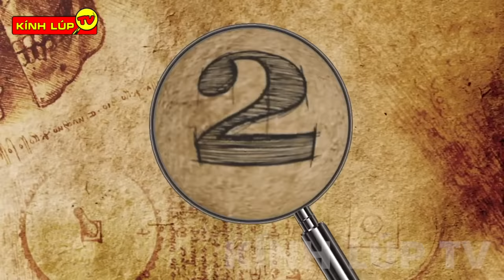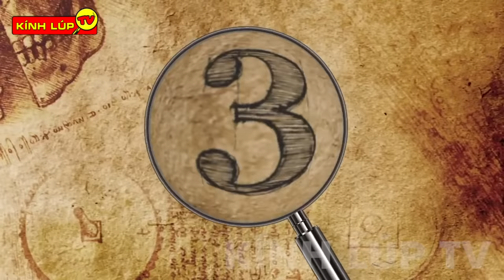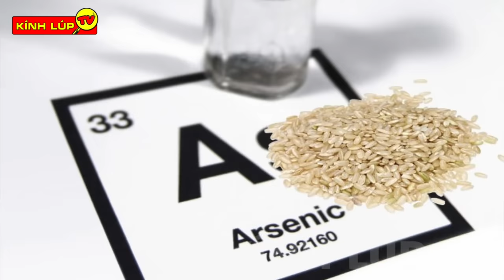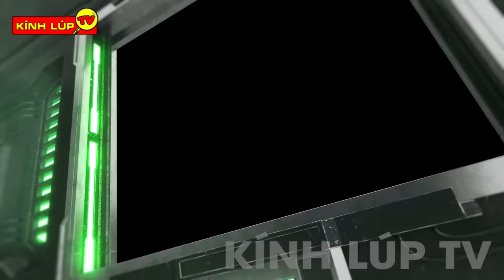🔥 8 Hủ Tục Làm Đẹp Nguy Hiểm và Đáng Sợ Nhất Trong Lịch Sử Khiến Cả Thế Gới Ớn Lạnh | Kính Lúp TV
🔥Chào mừng các bạn đến với kênh KÍNH LÚP TV trong video ngày hôm nay chúng ta hãy cùng đến với:
8 Cách Làm Đẹp Kỳ Lạ và Đáng Sợ Nhất Lịch Sử
Ở đây có bạn nào thường xuyên tự làm đẹp tại nhà không, cmt chia sẻ cách mà các bạn thường làm xuống phần bình luận nhé.
Các bạn thân mến, xinh đẹp vốn là thứ  mà bất cứ chị em phụ nữ nào cũng mong muốn được sở hữu, thời hiện đại thì với đa dạng các loại mỹ phẩm và công nghệ hỗ trợ thì không nói, nhưng trong quá khứ khi mọi thứ chưa có sẵn như ngày nay, đã không ít người phụ nữ vì mong muốn sở hữu vẻ đẹp vạn người mê mà bất chấp làm bất cứ điều gì miễn là đẹp, kể cả giết người hay chịu đau đớn thấu xương , thậm chí là chết nhưng vì đẹp thì vẫn làm, không từ mọi cách.  Vậy đó là những cách làm đẹp đáng sợ và kinh dị tới đâu,Ngay bây giờ hãy cùng Kính Lúp tìm hiểu và đừng quên bình chọn cho pp bạn thấy ám ảnh nhất nhé